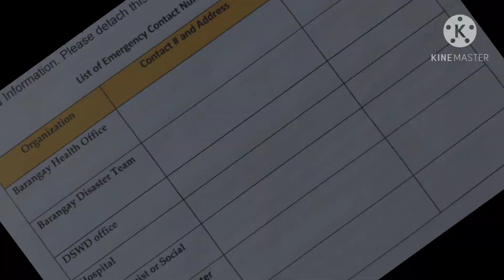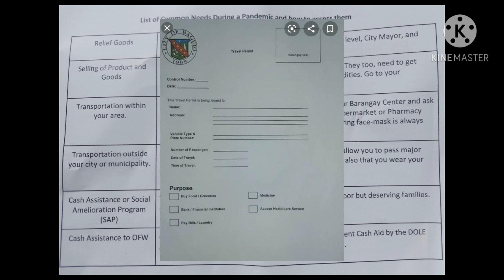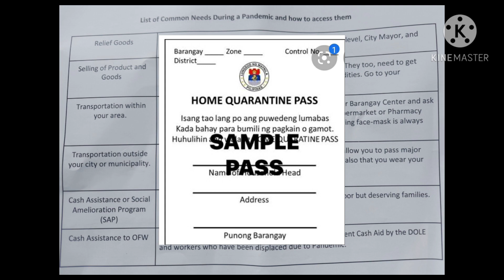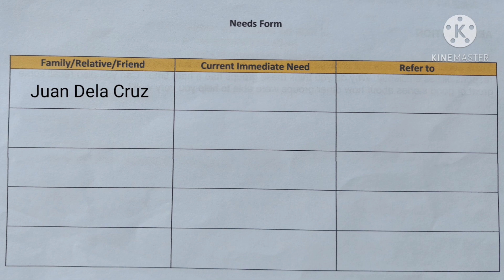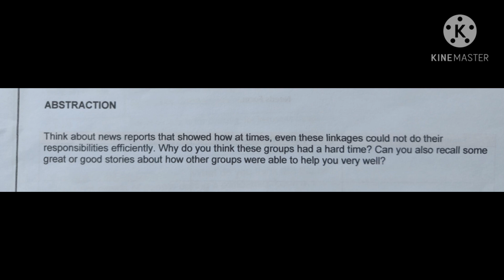PFA - Module 3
Psychological First Aid for Secondary Students